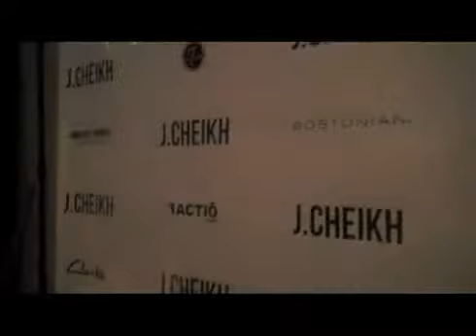RED 7 SALON - J Cheikh Fashion Show 2011